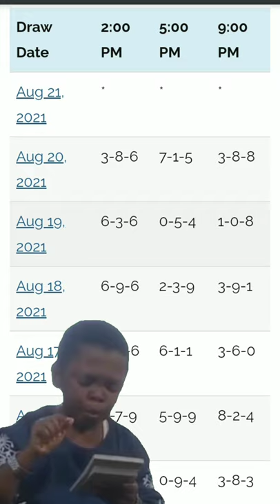Manalo sa 3D LOTTO gamit ang SWERTRES ANGLE GUIDE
Here is the result of Swertres lotto draw by Philippine Charity Sweepstakes Office (PCSO). Updates of the Swertres result is refreshed every 2PM, 5PM and 9PM.

PCSO Reminders

Based on the Philippine Charity Sweepstakes Office (PCSO), here are some reminders in playing the Swertres Lotto:

This lotto game has daily draws every 2:00 pm, 5:00 pm, and 9:00 pm daily.
You can watch the draw live on YouTube (pcso gov) or through PTV4 channel.
The lotto ticket for the Swertres Lotto is at Php 12.00 each. It is already inclusive of the 20% Documentary Stamp Tax (DST).
How To Play the PCSO Swertres Lotto

Pick three(3) digits that will compose your combination. You will have to choose from numbers 0-9, one(1) number for each column.
If you don't have a combination in mind, you may also choose the Lucky Pick which is a randomly generated combination of digits.
For the Rambolito system play, you may choose three(3) digits and the system will automatically generate the possible combinations with regards to the digits you have chosen.
Prizes for Swertres Lotto

If you got the winning combination in exact order, you will win Php 4,500.00 for every lotto ticket.
If you won through the Rambolito system play, you may win:
3 different digits | 6 combination | Php 750.00
1 pair of the same digit and 2 different digits | 3 combination | Php 1,500.00

For Lotto Prizes between Php 20.00 and Php 10,000.00 – Winners may claim the prize through any authorized lotto outlet. You may also claim at a PCSO Branch Office nearest to you.

For Lotto Prizes at Php 10,0001.00 and up – Winners may claim the prize at any PCSO Branch Office. The prizes that are above Php 10,000.00 are subject to a 20% deduction pursuant to the Tax Reform for Acceleration and Inclusion (TRAIN) Act.

Pcso Lotto Result Today 5pm Draw are swertres or 3D lotto, ez2 or 2D lotto, stl pares, stl swer3, stl 2 digits or swer2 afternoon draw August 8 2021. The result are officially released by the Philippine Charity Sweepstakes Office (PCSO) on their social media live draw at  PCSO Gov YT Channel.

Pcso Lotto Results Today 5pm winning numbers | Lotto Result August 8 2021 | Lotto Result Aug 8 2021
Swertres Result Today:
Ez2 Result Today:
Stl Pares Result Today: No Draw
Stl Swertres Result Today: No Draw
Stl Swer2 Result Today: No Draw

PCSO Live Draw are held daily 2pm, 5pm and 9pm at PTV Network and PCSO Official Social Media.

3digit result today
Lotto resultstoday5pm